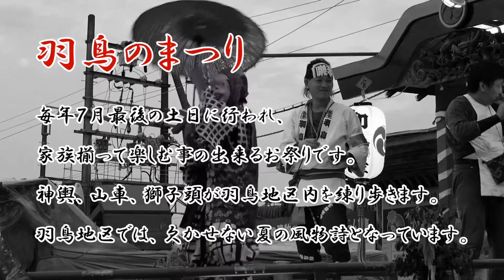羽鳥のまつり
2014年7月27日撮影
茨城県小美玉市羽鳥のお祭りの動画です。
JR常磐線羽鳥駅前で撮影しました。